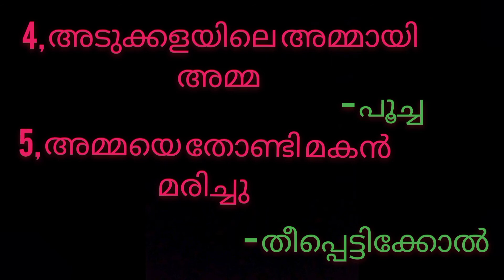കടങ്കഥകൾ കടങ്കഥകൾ avineshvlogger Part 1